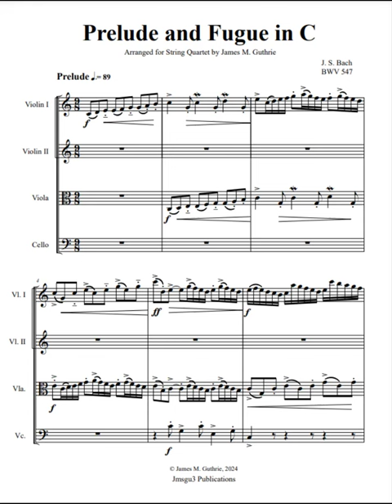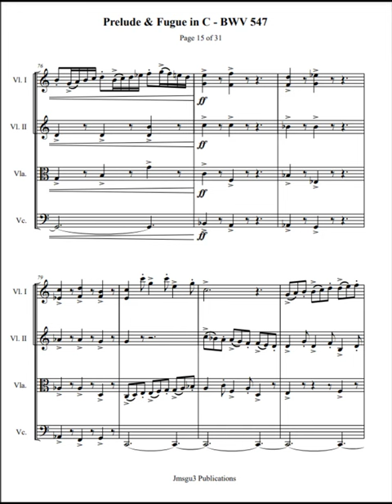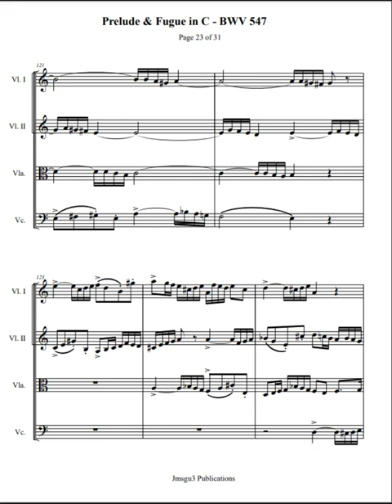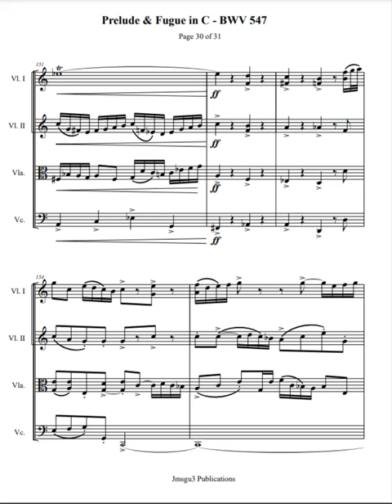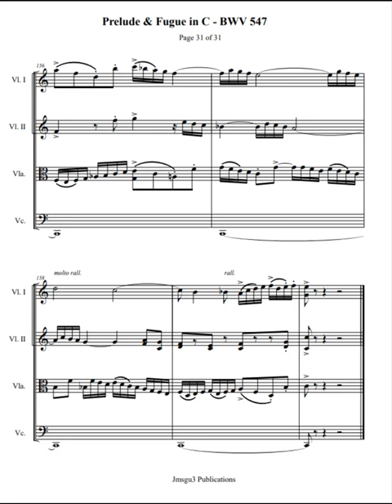J. S. Bach: Prelude & Fugue in C BWV 547 for String Quartet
Bach's Prelude and Fugue in C major, BWV 547, is a significant work that showcases several essential aspects of Bach's compositional style and organ music:

Structure and Contrast

The piece consists of two contrasting movements - a prelude and a fugue. In the prelude, Bach plays with the concept of movement and motionlessness, creating an exciting dynamic. The 9/8 time signature of the prelude evokes a rocking motion reminiscent of a procession entering a church.

Compositional Technique

The fugue demonstrates Bach's mastery of counterpoint and thematic development. From a single-measure subject that is rather old-fashioned and square, Bach manages to create an expansive 72-measure fugue. This results in a highly concentrated work that showcases Bach's ability to extract maximum potential from minimal material.

Structural Innovation

The fugue is particularly noteworthy for its structure. It features five slightly varied expositions, with Bach employing imaginative ways of linking them. This approach allows for multiple hearings of the subject in various contexts, demonstrating Bach's inventiveness in fugal composition.

Use of the Organ

BWV 547 exemplifies Bach's skill in utilizing the organ's full capabilities. The piece takes advantage of the instrument's ability to create contrasts in texture and dynamics. For example, in the prelude, Bach uses long, motionless notes in the pedal towards the end, contrasting with the earlier, more active sections.

Harmonic Exploration

Bach incorporates interesting harmonic elements in this work. In the prelude, a series of chords "go off the harmonic rails," creating tension and surprise. Similarly, in the fugue, there's a short chromatic "faltering" near the end, showcasing Bach's willingness to push harmonic boundaries.

Summation of Forms

As organist Leo van Doeselaar noted, "The whole form of it is like a summary of all the musical forms he was working on."

This suggests that BWV 547 serves as a compendium of Bach's organ composition techniques, making it important to understand his approach to organ music.

In conclusion, BWV 547 is important not only for its musical beauty but also for demonstrating Bach's compositional prowess, his innovative approach to structure and harmony, and his masterful use of the organ as an instrument.